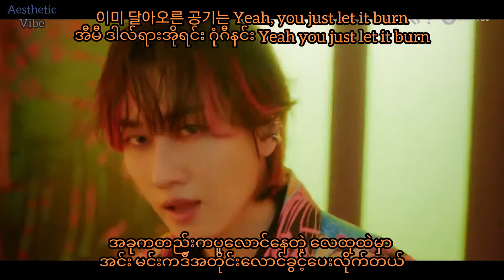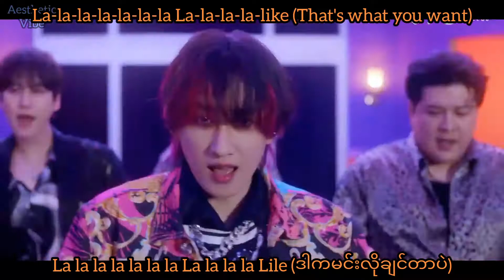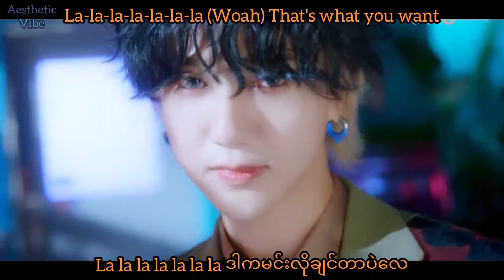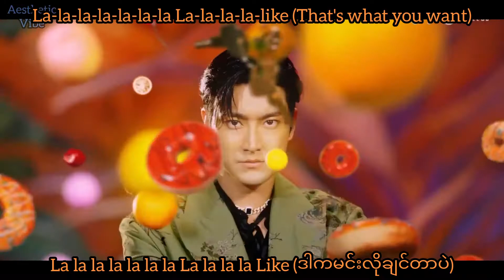Super Junior - Mango ( Mmsub )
This is for the entertainment purpose only.